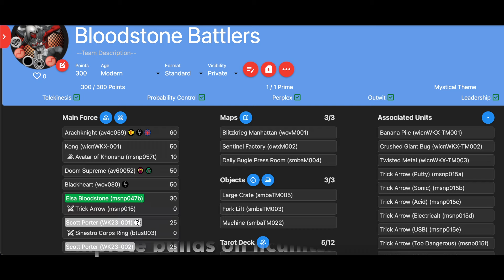HEROCLIX Gen Con US National Final - Alec Musser VS Isaac Arnold-Berkovits - Heroclix Gameplay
The Alpha Strike is honored to present to you the US National Final at Gencon 8-4-2024. Alec Musser from Heroclix USA arrives to the competitive scene with a BANG! Wielding Arachknight and Kong, beating big names to claim his spot at the final table. On the opposite corner we have the Heroclix Prodigy Isaac Arnold-Berkovits running the infamous double Kong and Blackheart. Isaac has proven himself time and time again to be amongst best the players in the world!

Consider following us on Facebook for updates, spoilers, and you can ask us questions at any time!